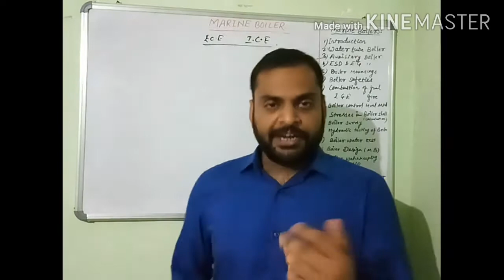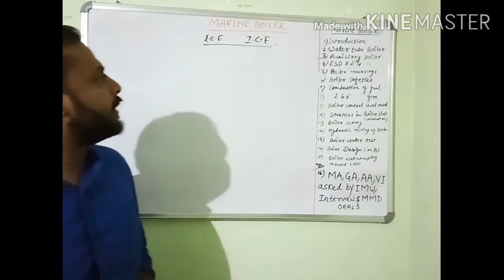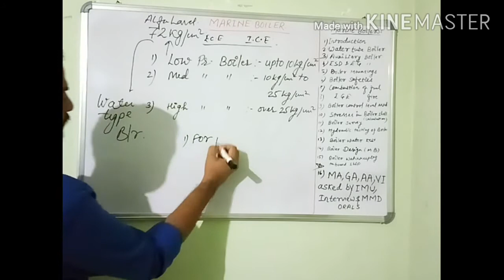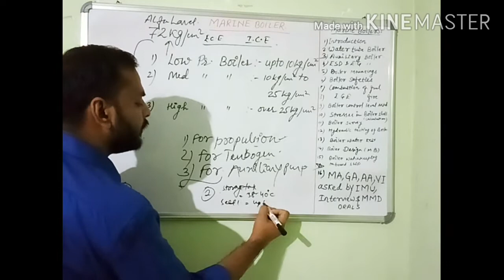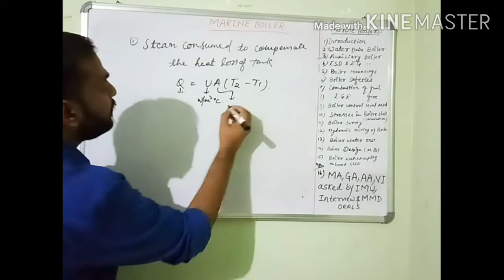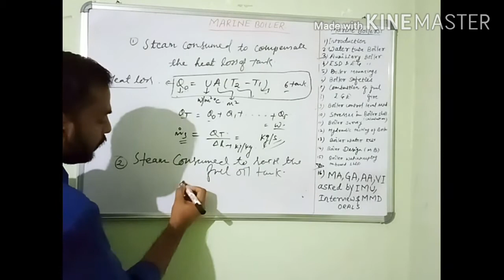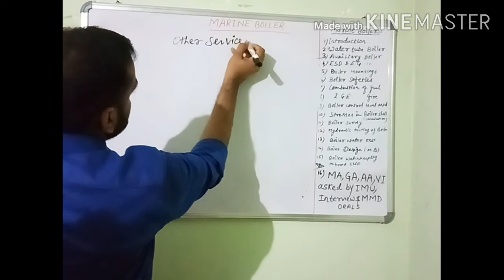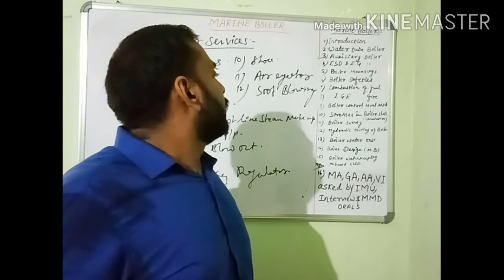What is Boiler/Marine Boiler.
What is Boiler/boilers/boiler /what is Marine Boilers/boilers, Application of Boilers/Marine Boilers,Auxiliaries Boilers,Main Boilers and its Application,Introduction of Boiler,Boiler kya hota h ,Boiler ki application kya hoti h ,Auxiliaries steam kya hota h.Ship m boiler kyu use hoti h,Which type of boiler ueed onboard ship,Calculations on Consumption of steam.